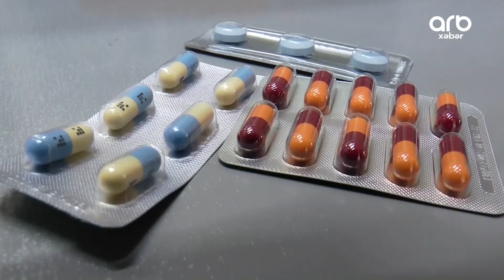1 ayda 5 ölüm: Azərbaycanda dərmandan zəhərlənmələr niyə artır?